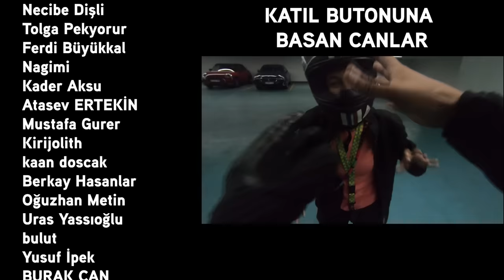48 Saat Motosiklet ile Pişik Olmak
Bu sefer Orkun Işıtmak ve Merve Yorgancılar'ı dahil ettiğimiz bir macerada Eskişehir'e gidiyoruz. 2 gün süren bu keyifli yolculukta Anadolu'nun kalbine dokunduk iyi seyirler .